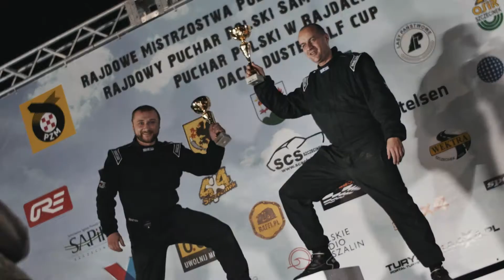Eljot Team Baja Szczecinek 2017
Mistrz Polski w klasie OPEN 2017 w RMPST nic dodać nic ująć ELJOT TEAM.